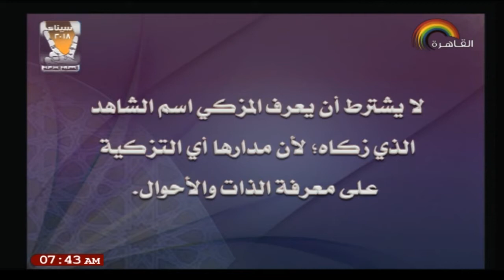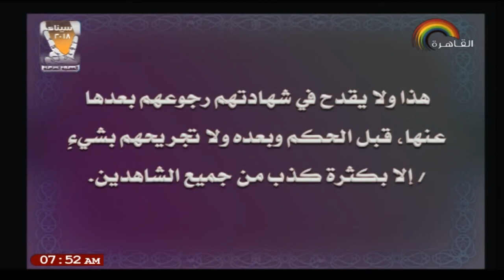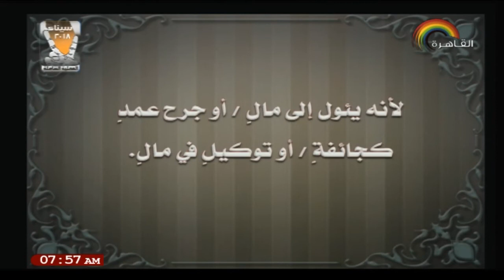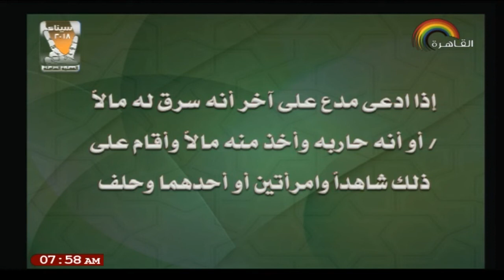23-03-2018 فقه مالكي للثانوية الأزهرية تابع أحكام الشهادة د بشير عبد الله علي